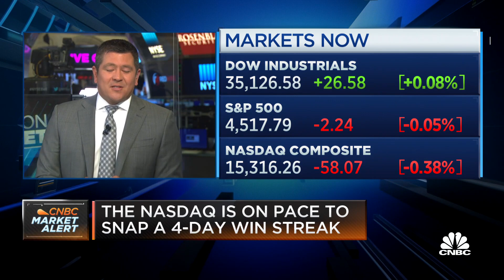Economy remains in a pretty good shape: Natixis' Joe Lavorgna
Margaret Patel, Wells Fargo Asset Management, and Joe Lavorgna, Natixis chief economist of the Americas and former NEC chief economist, join 'Squawk on the Street' to discuss the July JOLTS data, the labor market and the state of the U.S. markets.